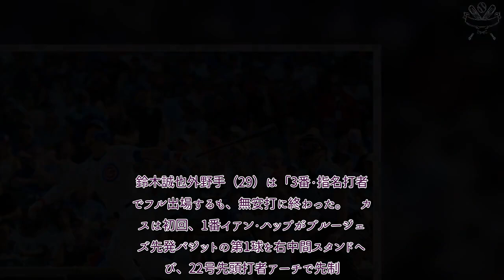プロ野球 速報！ カブス、約2ヶ月ぶりにナ・リーグ中地区2位浮上 前日サヨナラ打の鈴木誠也はノーヒット